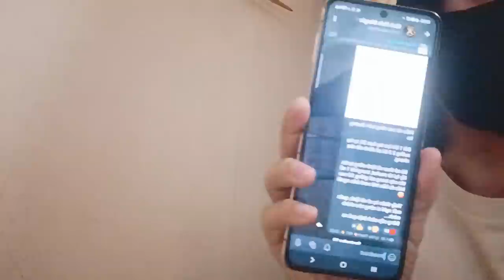Cách cải thiện giao dịch, tạo ra Trường thắng lớn hơn 1